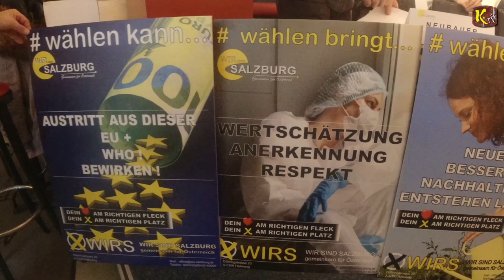2. PRESSEKONFERENZ "Wir SIND Salzburg" am 1. März 2023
2. PRESSEKONFERENZ "Wir SIND Salzburg" am 1. März 2023

Sehr geehrte Damen und Herren Medienvertreter,
wir dürfen Sie recht herzlich zu unserer Pressekonferenz am

Mittwoch, den 1.3.2023 um 10h im Lokal Shakespeare, Hubert Sattler Gasse 3, 5020 Salzburg einladen.

Als Hauptthema steht die wahrscheinlich größte Sensation seit 77 Jahren im Zusammenhang mit österreichischen Wahlen im Vordergrund.
Weitere spannende Themen werden ebenfalls erläutert..

T.me/wirsindsalzburg